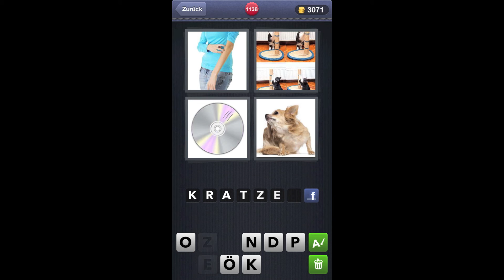4 Bilder 1 Wort - Level 1138 [HD] (iphone, Android, iOS)